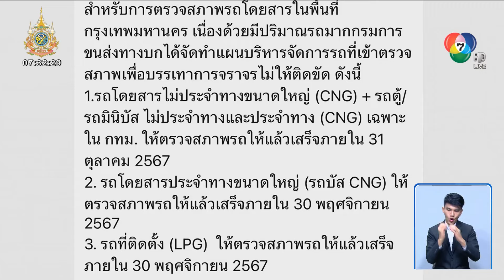นายกฯ วางมาตรการป้องกันอุบัติเหตุ สั่งตรวจรถใช้ก๊าซ NGV ภายใน 60 วัน | สนามข่าว 7 สี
สนามข่าว 7 สี - หลังเกิดเหตุสลดรถบัสทัศนศึกษาเพลิงไหม้บนถนนวิภาวดี นายกรัฐมนตรีได้วางมาตรการป้องกันอุบัติเหตุ โดยมีคำสั่งการให้ตรวจการใช้งานรถโดยสาร และรถบัสที่ใช้ก๊าซ NGV

เป็นการเปิดเผยจาก นายจิรายุ ห่วงทรัพย์ โฆษกประจำสำนักนายกรัฐมนตรี ว่า นายกรัฐมนตรี สั่งการให้ตรวจสอบรถ CNG และ NGV จำนวนประมาณ 13,000 คัน วางกรอบเวลาไว้ 60 วัน พร้อมทั้งให้มีการหยุดเดินรถไว้ก่อน จนกว่าส่วนราชการจะตรวจสอบเป็นที่เรียบร้อย พร้อมสั่งการให้หน่วยงานที่เกี่ยวข้องแก้ไขกฎกระทรวงที่เกี่ยวข้องกับการเดินทางด้วย

และการตรวจสอบเรื่อง NGV ก็จะครอบคลุมไปถึงการใช้เรือโดยสารด้วย ทั้งประเทศมีประมาณ 15,000 ลำ รวมไปถึงเรือภัตราคาร 108 ลำ ที่ล่องในแม่น้ำเจ้าพระยา โดยมอบหมายให้กรมเจ้าท่าตรวจสอบพลังงาน ทั้งพลังงานที่ใช้ทำครัว ว่ามีการวางถังก๊าซไว้ในจุดที่เหมาะสมหรือไม่ และพลังงานที่ใช้เดินเรือให้ไปตรวจสอบด้วย หลังจากนั้นก็มารายงานให้ที่ประชุมทราบต่อไป